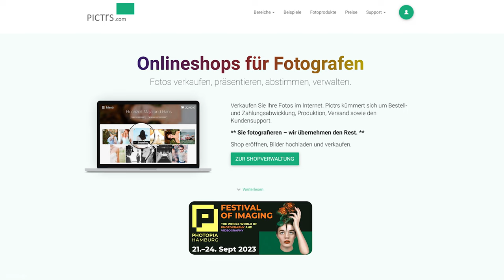Hochzeitsfotografie Tipps - Deine erste Hochzeit erfolgreich fotografieren ein Leitfaden von A-Z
Aktuell bekommst du 10GB kostenlosen Speicher anstelle von 3 GB

📷 Ich nutze derzeit folgende Kameras und Objektive von Canon 📷

Canon R6 MK II
Canon R
Canon R10

📷 Diese Stative haben in meinen Tests sehr gut abgeschnitten (Preis aufsteigend) 📷